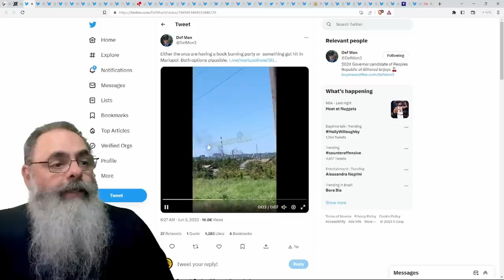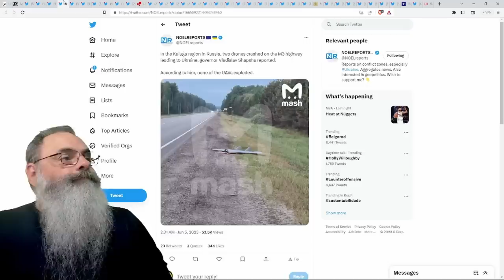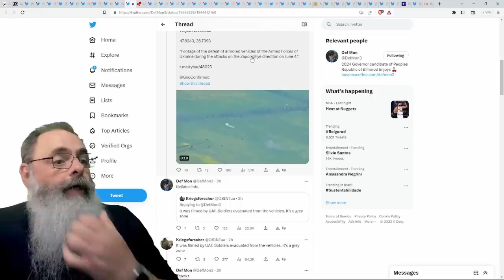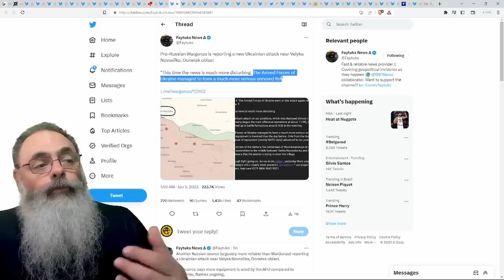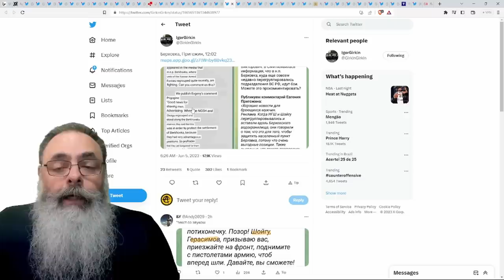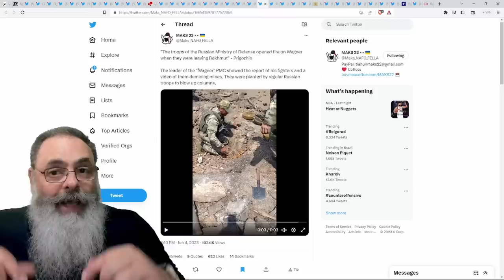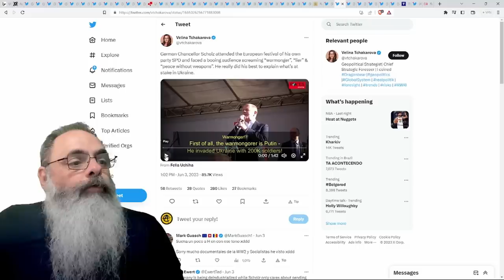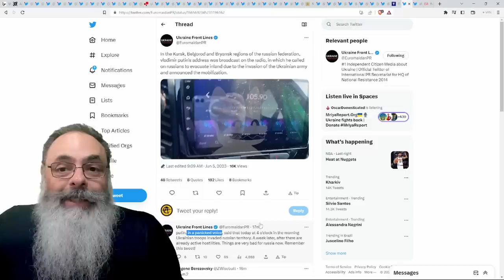UCRANIANOS fazem AÇÕES OFENSIVAS em VÁRIAS CIDADES em ZAPORIZHIA indicando INÍCIO da CONTRA-OFENSIVA